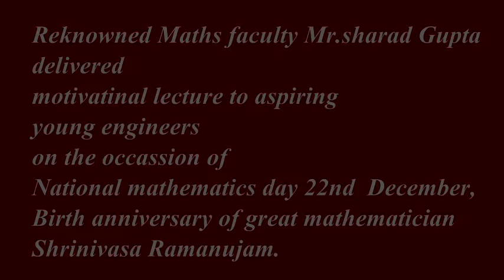crack any competitive exam in your first attempt by Sharad Gupta